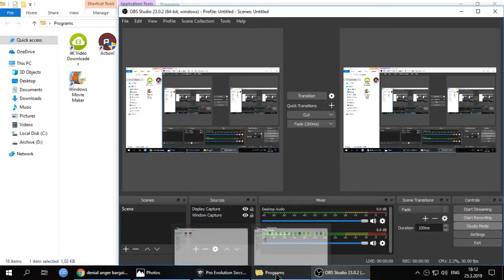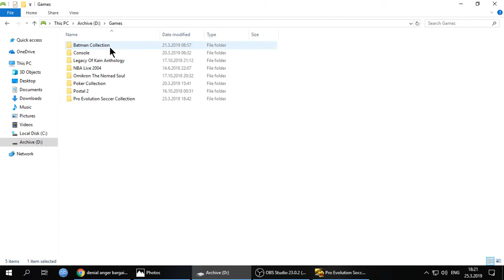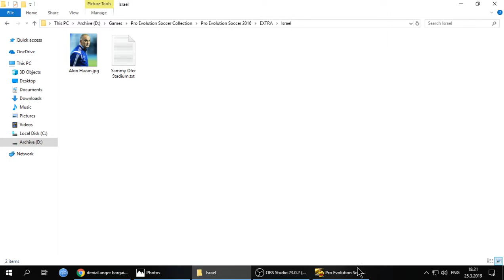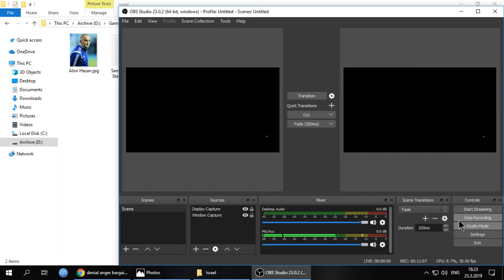PES 2016 Smoke Patch Review